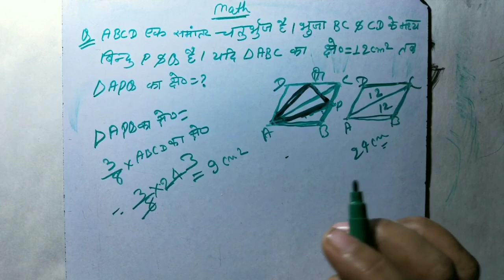Basics of Quadrilateral 2D in Hindi |session 2 SSC CGL | CHSL | SSC mathematics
iss video me hum chaturbhuj ka basic concept dekhenge or sikhenge ki chaturbhuj k sawalon ko kaise samjha jaye or usse jude sawalon ko kais hal kiya jaye, to bane rahiye video me mere saath.